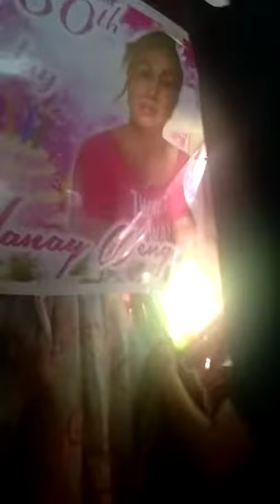Jenny martin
Happy birthday nanay Weng 🎂🎂